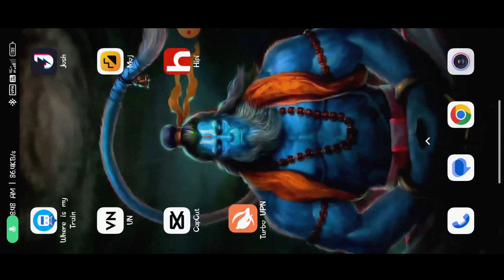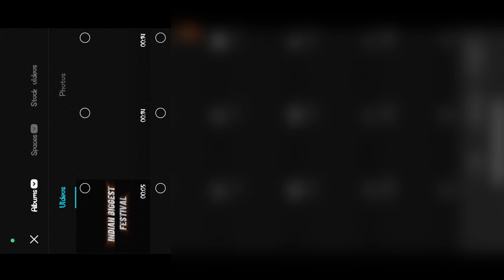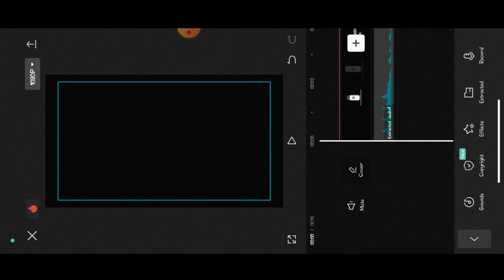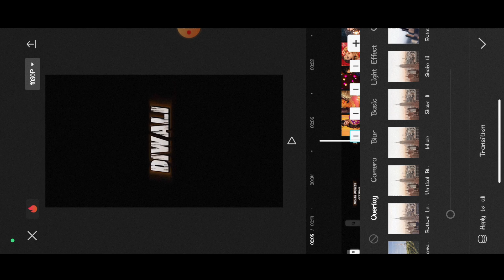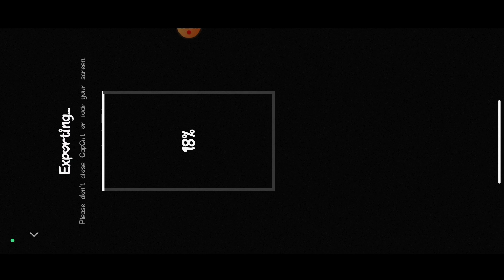Diwali 🪔 Special Advance Wiss Status Video Editing in Capcut App | Diwali wala Status Video banaye